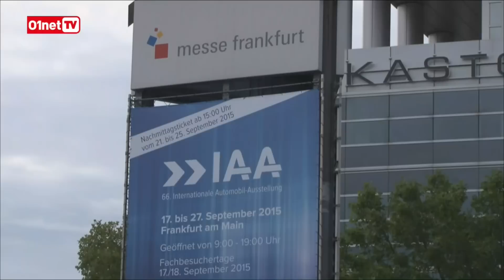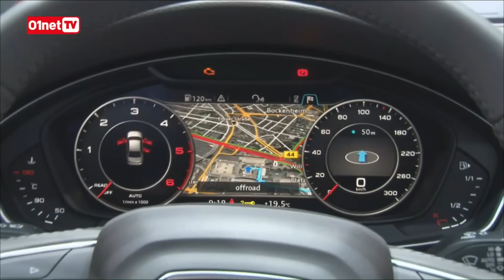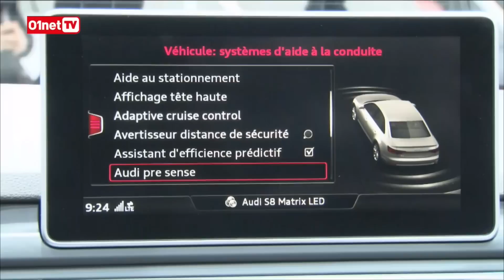Salon de Francfort : la voiture connectée se démocratise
Bonne nouvelle ! Les véhicules équipés de technologies dernier cri se démocratisent. Au Salon de Francfort, les constructeurs présentent leurs nouveaux modèles. Alors que les équipements d'aide à la conduite et de divertissement numérique étaient jusqu'à présent réservés aux véhicules haut de gamme, ceux-ci commencent à faire leur apparition sur des modèles de milieu de gamme (exemple : une Audi A4 hyper connectée à environ 30 000 Euros). Ce phénomène témoigne d'une vraie tendance bien appréciable pour le consommateur. Par ailleurs, des fonctions de plus en plus surprenantes sont désormais disponibles. Découvrez-les dans cette vidéo.